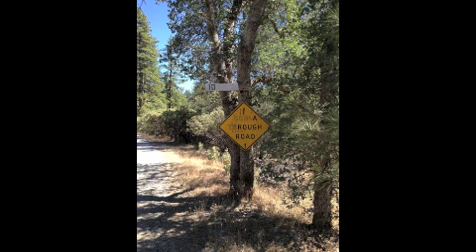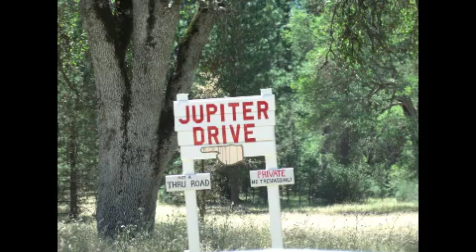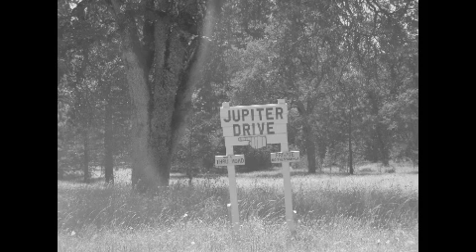Jupiter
From The Album LADY AVALON by Stacy Swinford
Produced by Steven Swinford